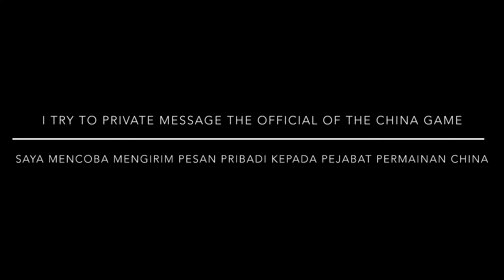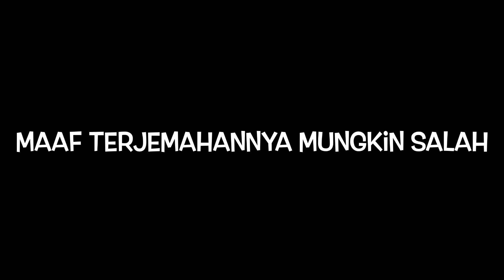Sakura school simulator- more info about the update